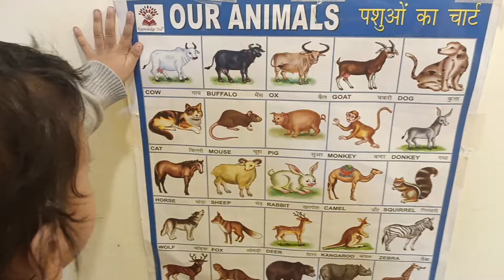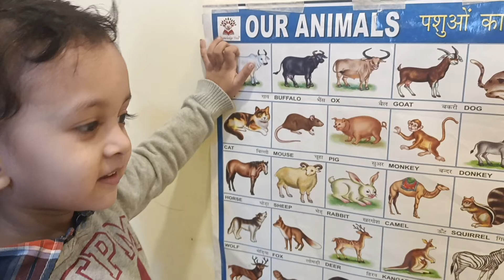Animals name|| जानवरों के नाम|| pet animals|| wild animals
10 wild animals name
wild animals name in hindi and english
10 pet animals name in hindi and english
Pet animals
farm animals song
Farm animals